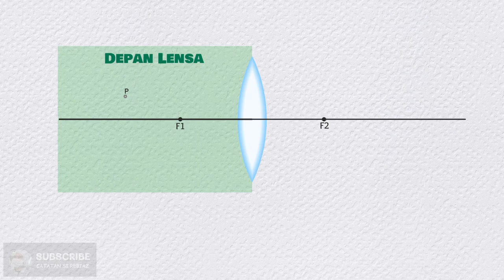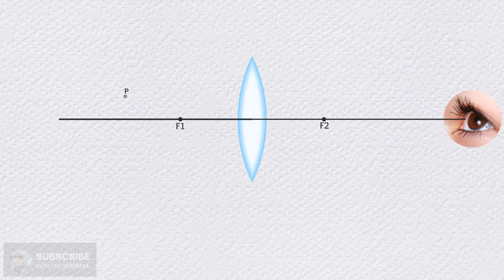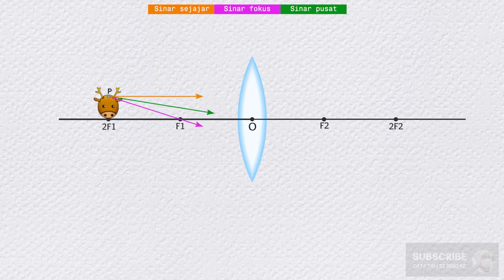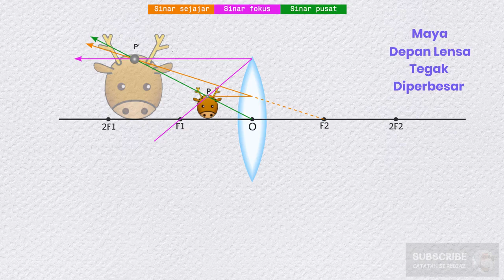Animasi Pembentukan Bayangan Pade Lensa Cembung [ALAT OPTIK] Episode #17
Lensa adalah benda yang dibatasi oleh dua bidang lengkung atau satu bidang lengkung dan satu bidang datar. Lensa cembung adalah lensa yang bagian tengahnya lebih tebal dari pada bagian tepinya.

Nah, Pada tutorial kali ini, Kita akan belajar bagaimana proses pembentukan bayangan pada cermin cembung.